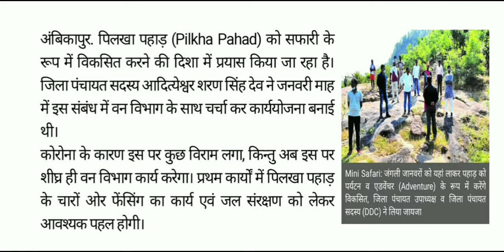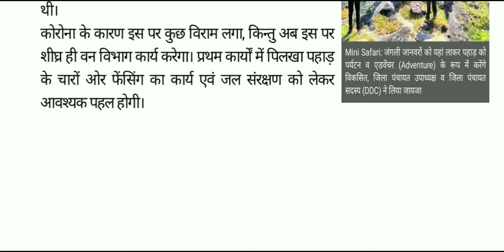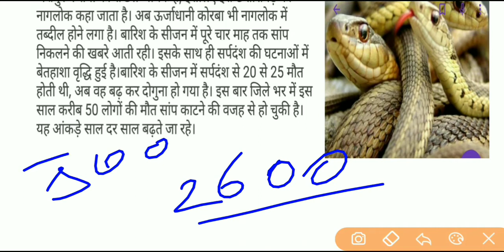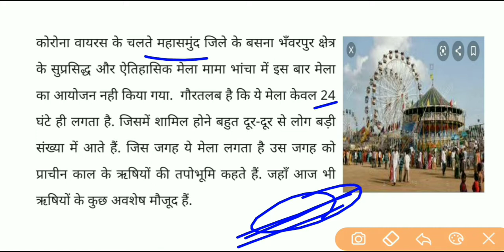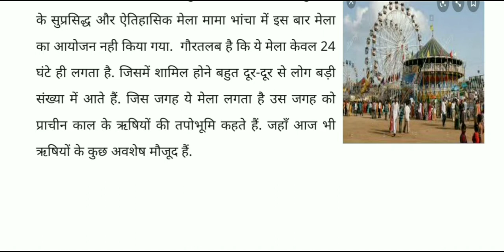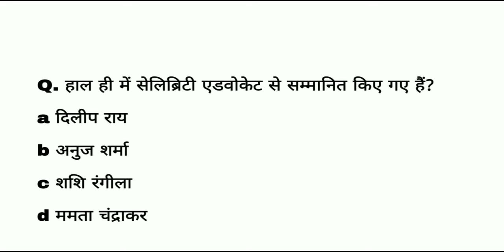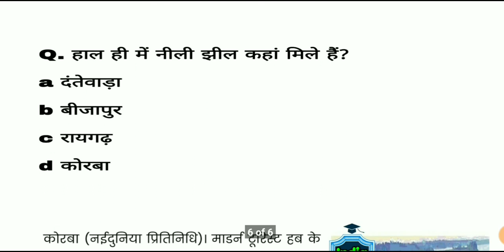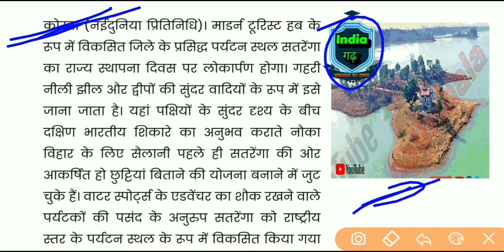Chhattisgarh current affairs | 1,2 November 2020 cg daily current affairs | cgpsc acf and all exme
★ cg newe
★ cg psc2020 for current affairs